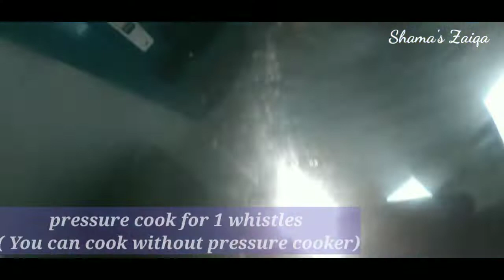DHABA STYLE ALOO KHEEMA - EASY AND QUICK DINNER RECIPE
Dhaba style aloo kheema is easy & quick dinner recipe made with Minced meat, potatoes & spices do try it's taste deliciously yumm.

Do try my other kheema recipes too